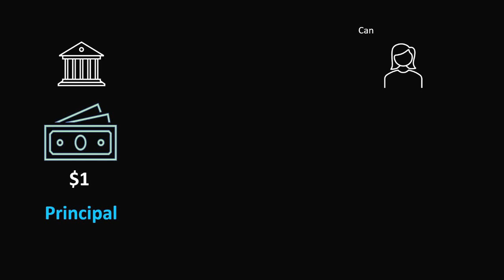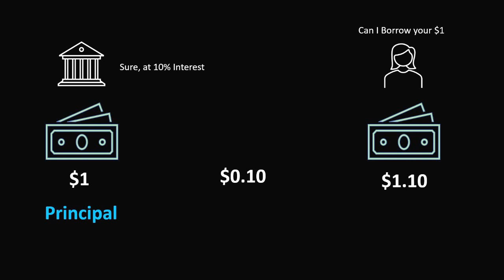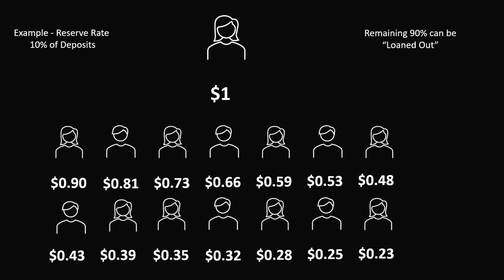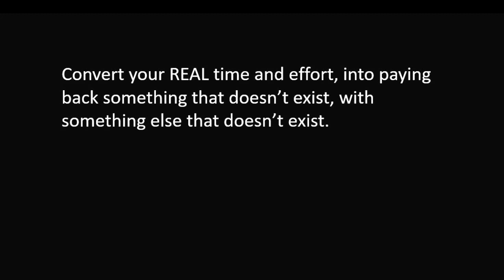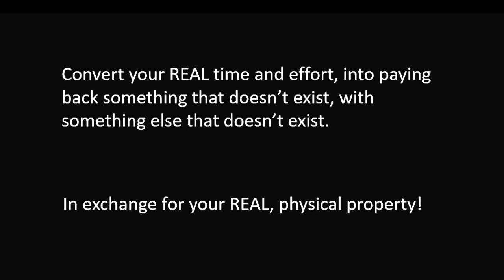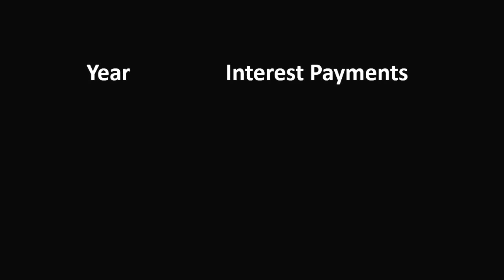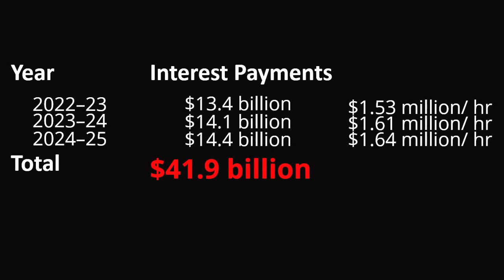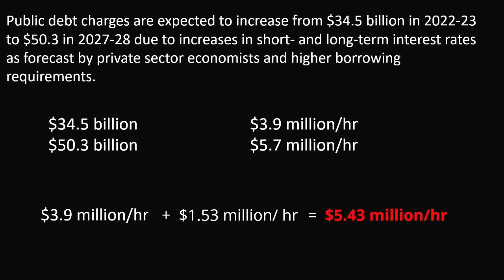Tom Marazzo | Meet Me in the Middle Commentary - Money Magic!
This video is part of a series of future videos relating to the discuss of money creation and debt. I’ve broken ‘interest’ down into simple terms to get you to think about the financial predicament all Western societies are in. We use our real time energy and resources to pay back fictitious sums of money, with other money that doesn’t actually exist. We need to understand this when it relates to Government borrowing and why taxes are really created.